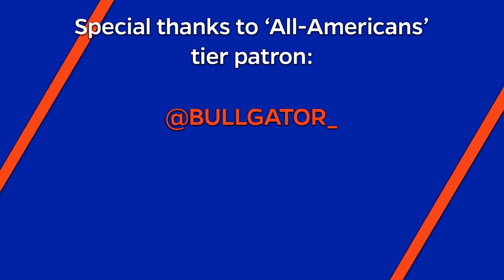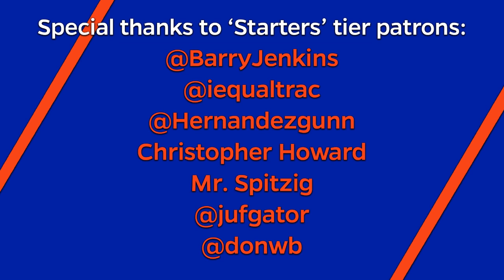2019-20 Florida Gators Basketball vs Towson Condensed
Condensed Florida Gators Men's Basketball vs the Towson Tigers on 11-14-19

In an effort to advance understanding of basketball, it is being distributed without profit for purposes such as criticism, comment, news reporting, teaching, scholarship, and research. This constitutes a "fair use" of any such copyrighted material that might otherwise be infringing, as provided for and in accordance with the Fair Use Provision of Title 17, U.S.C. Section 107.